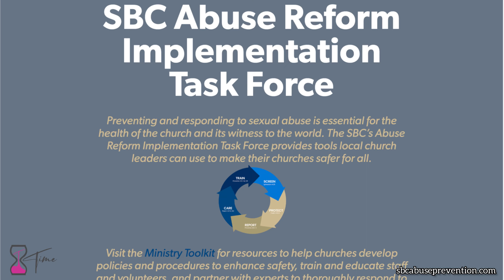TTIME-60 second entertainment update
The Southern Baptist Convention appoints an abuse prevention committee